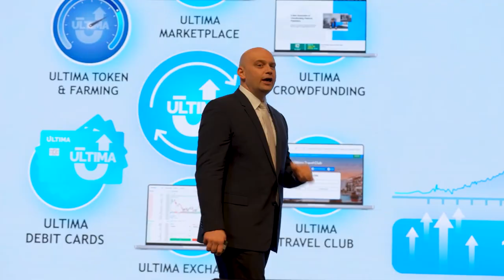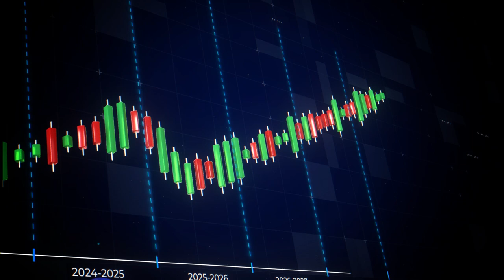¿Qué hace que Ultima sea un token hiperdeflaccionario? Responde Alex Reinhardt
En este vídeo, el creador de Ultima, Alex Reinhardt, explica un componente clave de la estrategia de mercado de nuestro token: el modelo hiperdeflaccionario. Aprenderás:

✔️ ¿Cuál es la diferencia entre criptomonedas deflacionarias e inflacionarias?
✔️ ¿Por qué Ultima es líder entre las criptomonedas deflacionarias?
✔️ En qué componentes se divide la estrategia hiperdeflacionaria de Ultima.